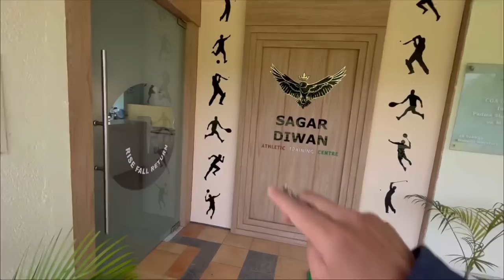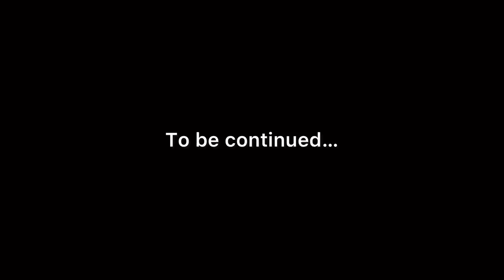Maze karne gaye the, bichari ko chaar baar rula diya😭💀